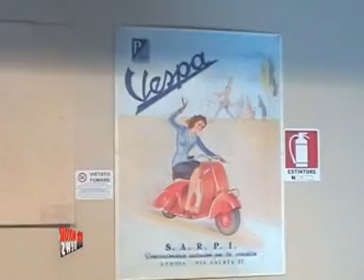Motor News n° 11 (2009) - Inizio puntata, museo della Lambretta a Rodano (MI)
Inizio della puntata da Rodano, in Provincia di Milano, dal Museo della Lambretta che offre interessanti pezzi storici della casa motociclistica milanese e non solo.